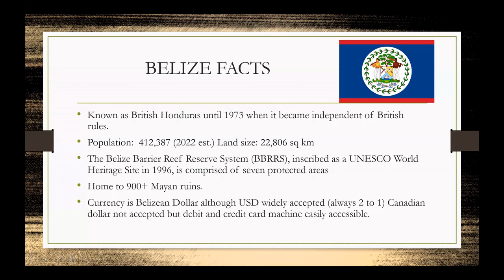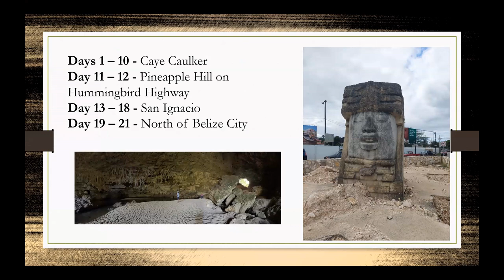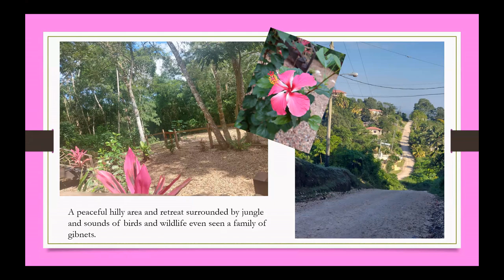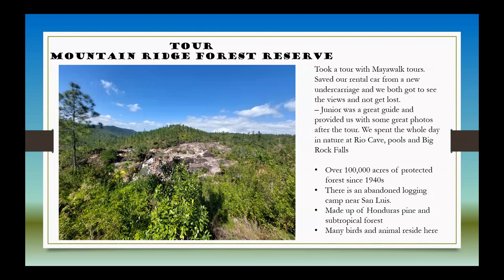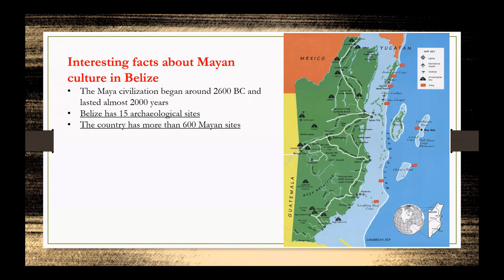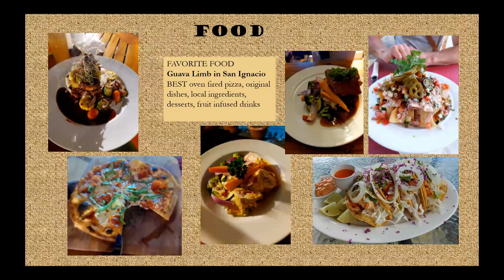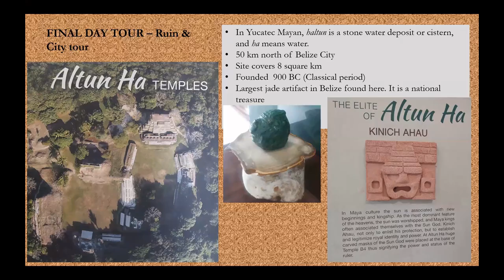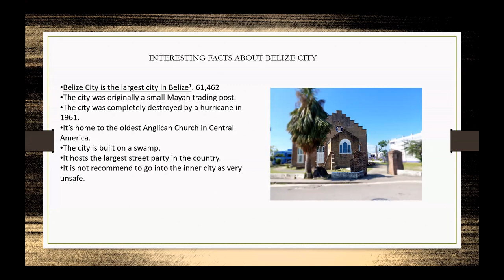Belize Part 2 with Christy Schweiger - Noon Hour Slides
Education Coordinator Christy Schweiger joined us in the theatre to continue telling us about her trip to Belize.